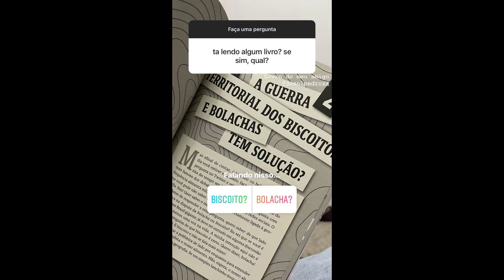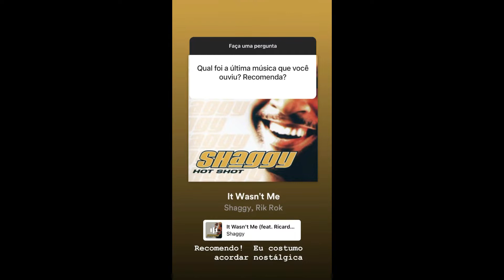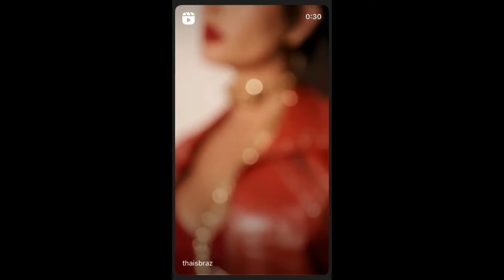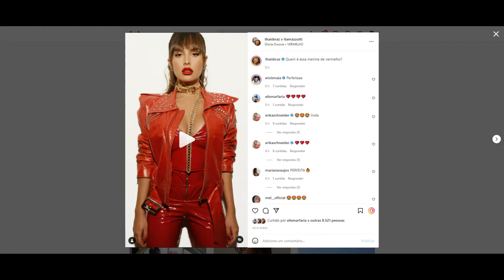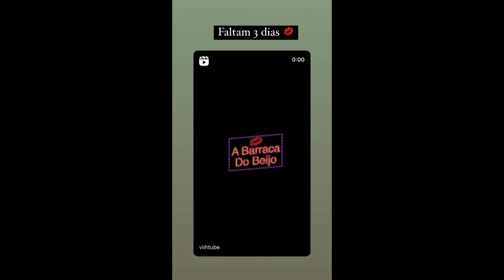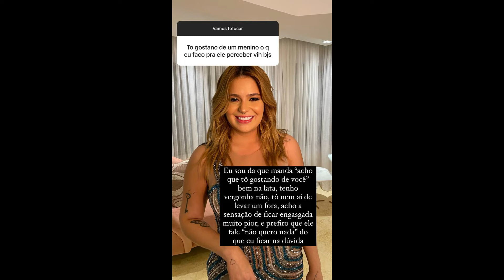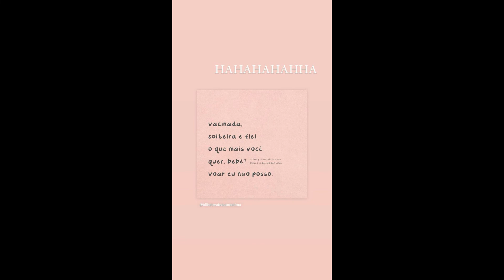STORIES DA THAIS BRAZ E VIIHTUBE 19/02/2022